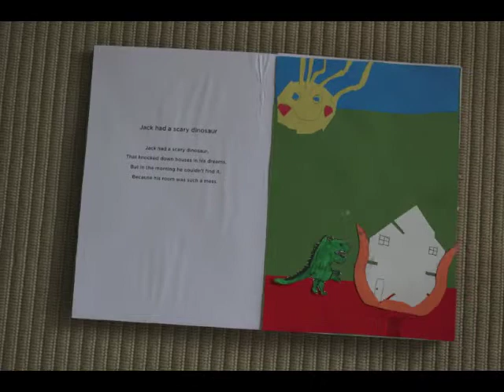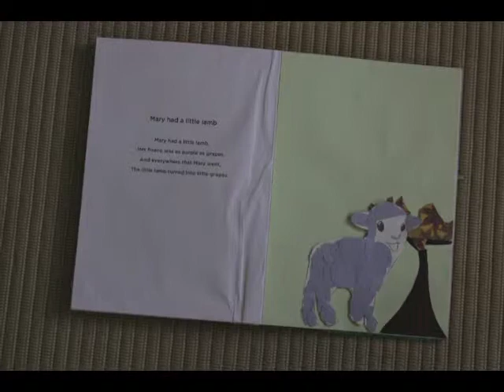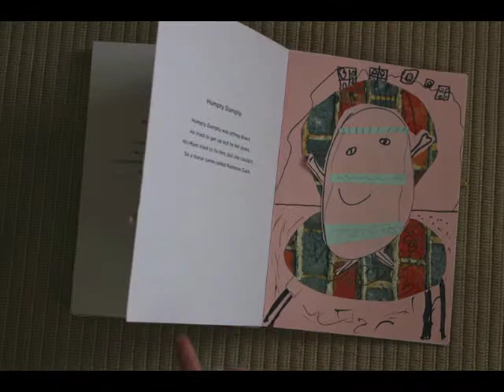Runaway Rhymes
An animated book of alternative rhyme made by KS2 children at Hoxton Hall.